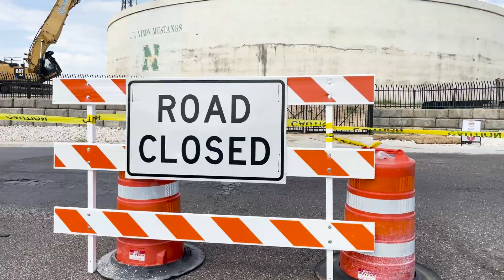LAREDO IN THE KNOW LYON TANKS 113023